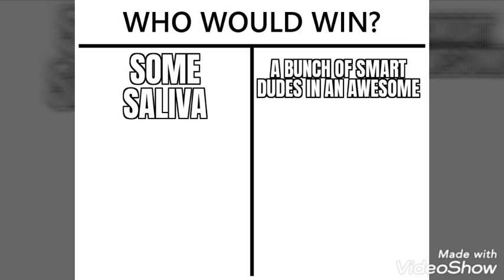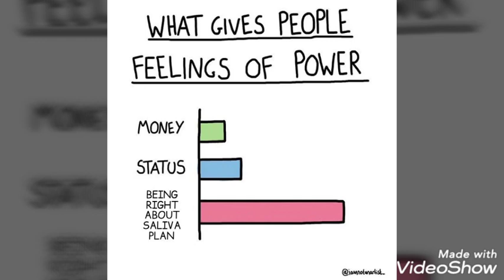(SPOILERS) BFB 17 memes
The bfb 3 votes leafy has most balloony has least.

The bfb 18 votes leafy has most balloony has least.

WhAt Is ThIs MaGiC?